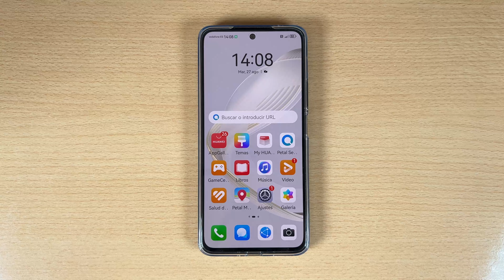Como Ocultar Notificaciones en la Pantalla de Bloqueo de Huawei Nova 12 SE y Nova 12i